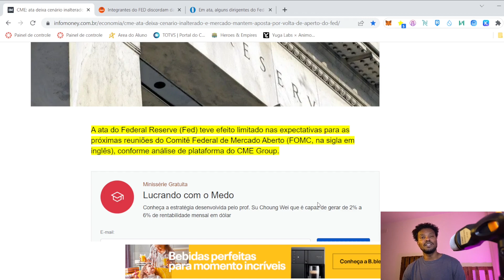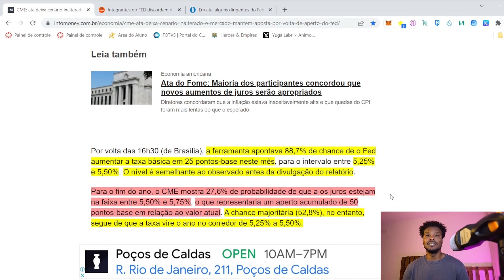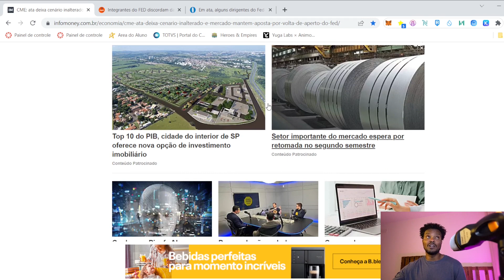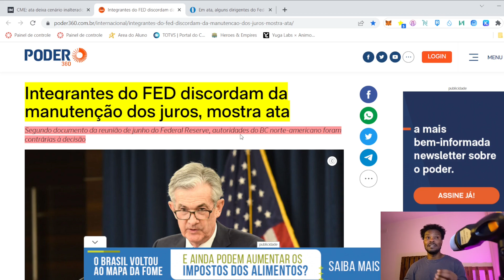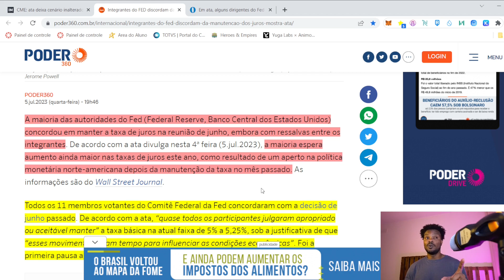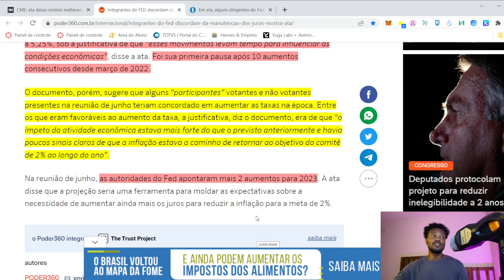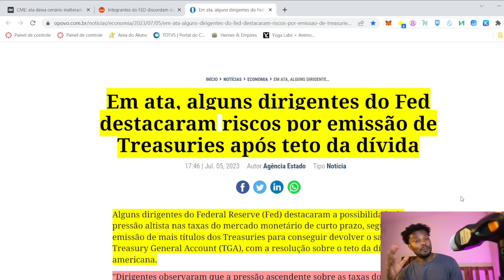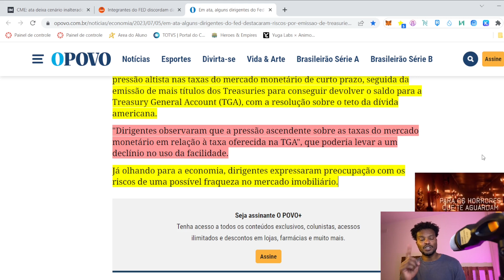EM MEIO À INCERTEZA: MERCADO MANTÉM APOSTAS DE DOIS AUMENTOS DE JUROS.